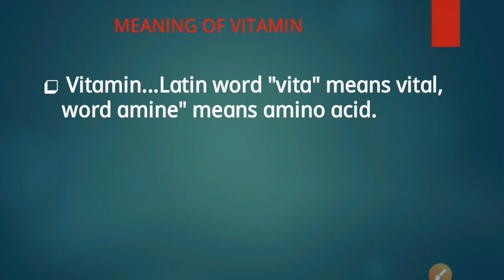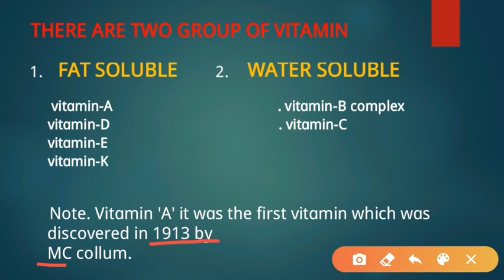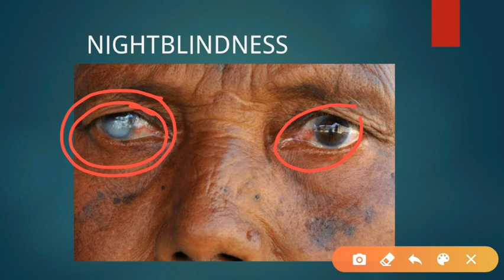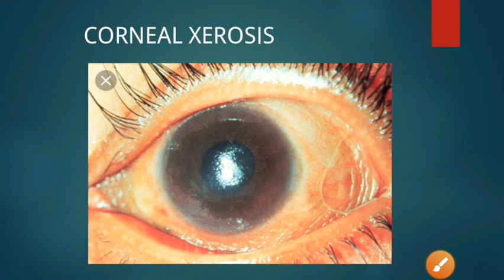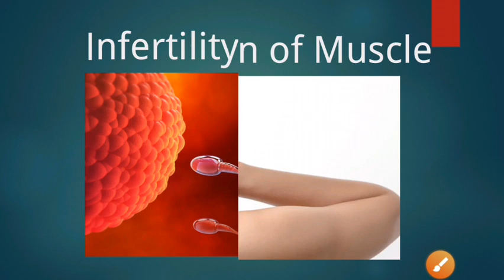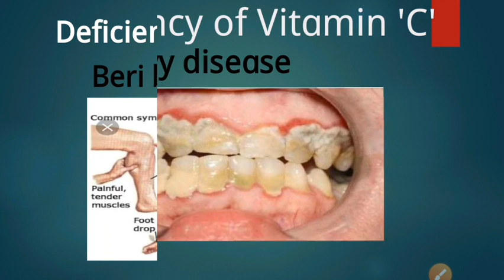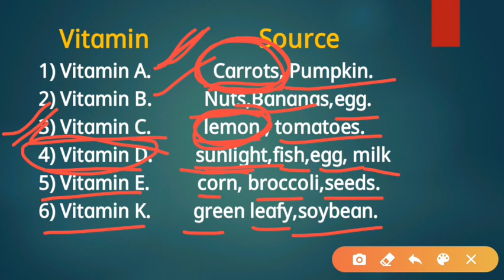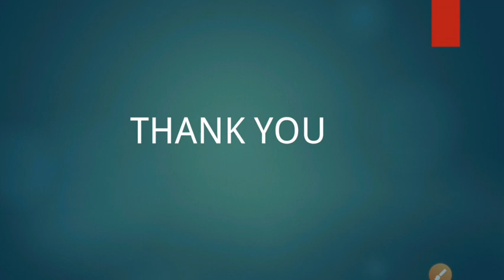Vitamins||with trick याद करें||All competition exam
Hello friends

Vitamins
types of vitamins
Disease and deficiency
Vitamin B complex with trick

BHU,DU,LNIPE,YMCA,AMU,AU, University.